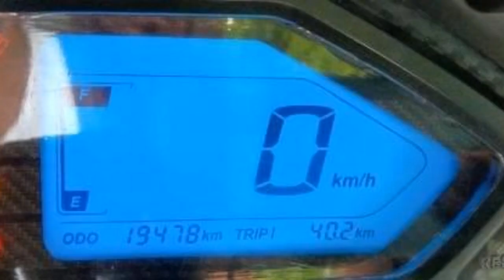Bajaj pulsar 220 for sale in Thanjavur| low budget | 220F | bike market | a2zinfotamil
Contact detail :
Dinesh
athiramapattinam
PATTUKOTTAI taluk
Thanjavur district

Bike Detail :
Model : BAJAJ PULSAR   220cc ABS
Year : 2020
No of owner : single
Registration : TN49 PATTUKOTTAI  RTO
all paper current
insurance live upto jan 2025
running km : 19,450 km

Used Bikes Market in Tamilnadu - Best Used Bikes in Chennai - Cheap & Best Used Bike Market in Erode - Second Hand Bikes Market in Tamilnadu - Second Hand Bikes Market.
@A2Z info tamil